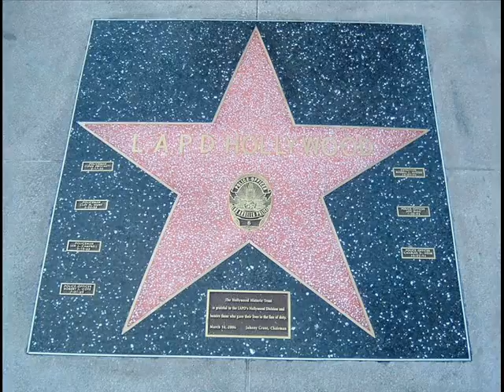The Good Thief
What if the wrong guy turns out to be the right guy for you?  Career criminal Caesar Serrano is faced with that question when he finds himself falling for LAPD officer Nathan Reilly.

Waking in Nate's bed after hooking up at a party, both are a little shaken; not only because of what they did the night before but because Nate gets called into work and Caesar discovers that Nate is an officer with LAPD.  Caesar bolts from Nate's house while the officer is still in the shower.  When Caesar finds himself confronted by evidence of a horrific crime the only person he knows to turn to is Nate.  The resulting investigation the Blue Brigade into lock-step.  Can they overcome their prejudices and come together to keep Caesar alive and bring a monster to justice?